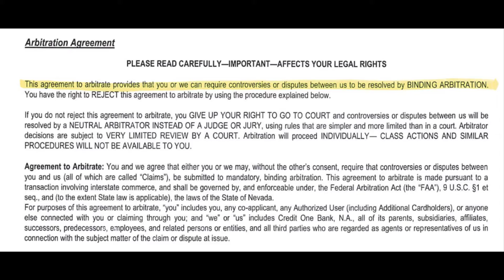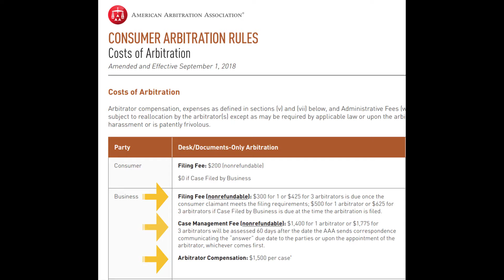How to Win Your Debt Collection Lawsuit Without Going to Trial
Learn the easy way to beat debt collection lawsuits as in this video, bankruptcy attorney John Skiba will guide you through the process, so you can win without the stress of a trial.

Understand the steps, build a strong defense, and gain the confidence to tackle your debt issues head-on.

🌟 Are You Ready to Break Free From the Chains of Debt?

🚀 Take Control of Your Financial Future Today!

You're not just another statistic in the world of debt and financial struggle. You're a fighter, ready to reclaim your financial freedom. And we're here to guide you every step of the way.

Personalized Solutions: Every debt story is unique. Get tailored advice that fits YOUR financial situation.

Expert Guidance: With over 20 years of experience in bankruptcy and debt defense, you'll receive top-tier legal strategies.

Empowerment: Knowledge is power. Understand your rights and options to make informed decisions.

Confidential & Judgement-Free: Your privacy is paramount. Discuss your situation in a secure and understanding environment.

👉 Don't let debt define your life. It's time to write a new chapter, one where you're in control. Your journey towards financial freedom starts with a click.

Book Your Free Strategy Session Now!

👉 Representing Yourself? Check Out These Forms, Templates, and Video Tutorials for Defending Debt Collection Lawsuits.

KEY MOMENTS
00:00 Intro
01:17 Statute of Limitations
02:18 Motion to Dismiss
03:50 Private Arbitration